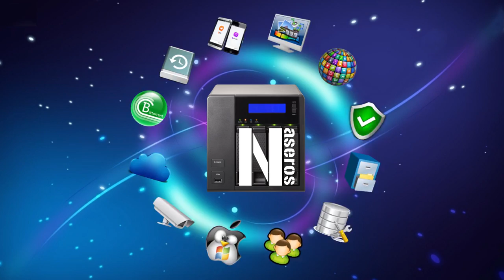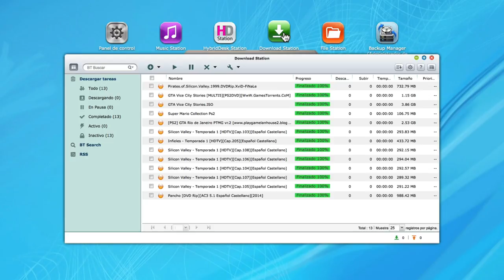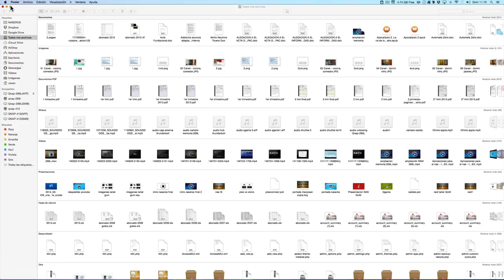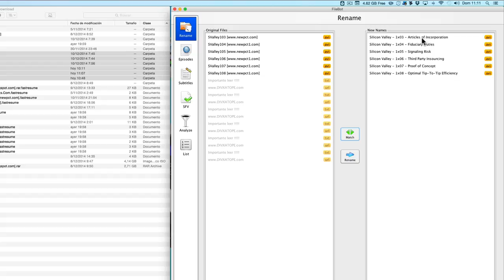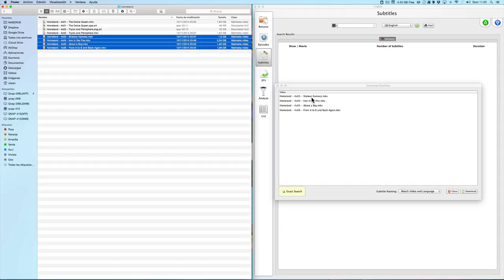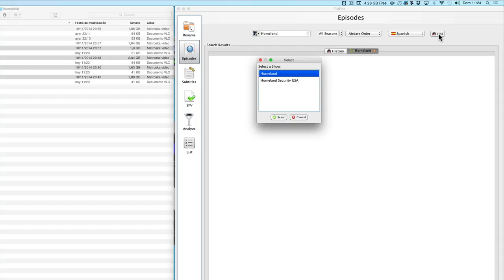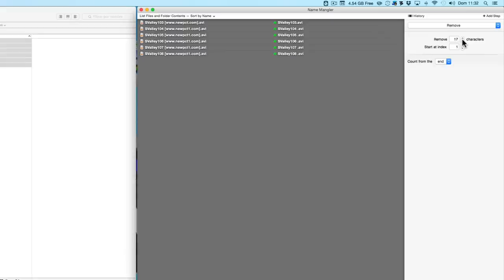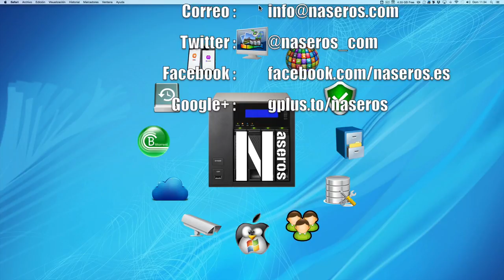Renombrado de series y películas para Plex y Kodi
En este vídeo vamos a ver cómo renombrar de manera fácil y rápida series y películas para que tanto Plex como XBMC sean capaces de identificarlas y catalogarlas sin problemas. Vamos a usar varios programas gratuitos multiplataforma como son Filebot, Name Mangler y Name Munger.